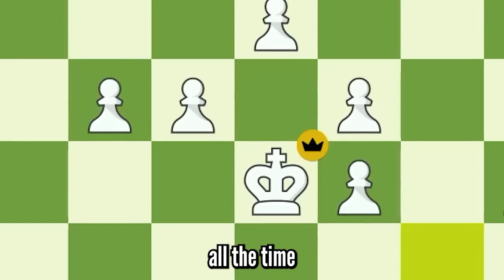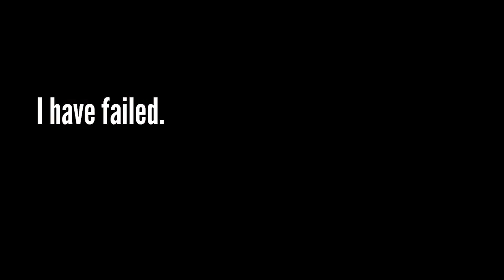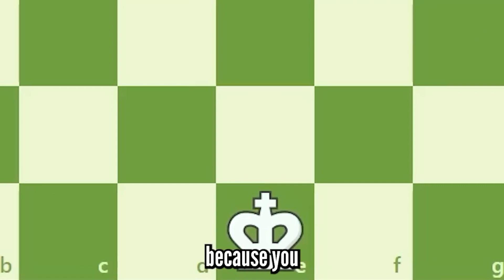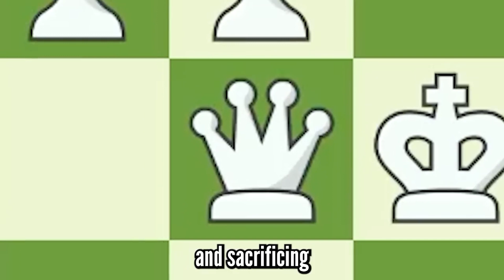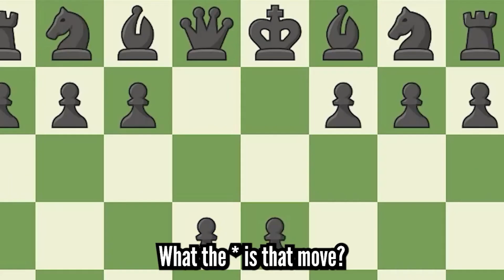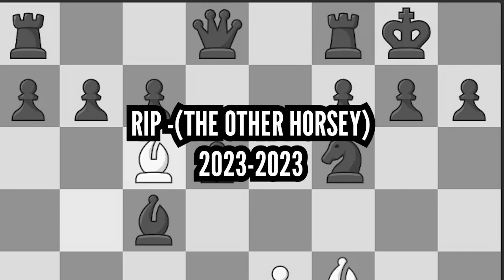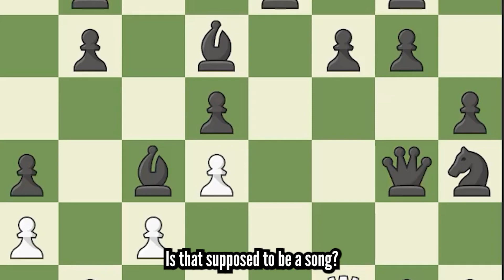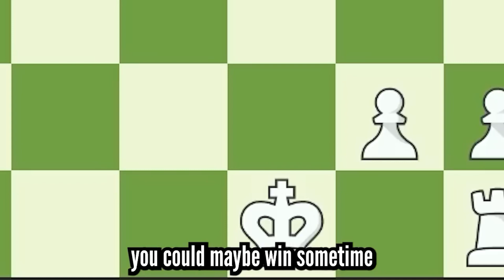THIS PAWN is UNBEATABLE | 1 PAWN VS 10 KNIGHTS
THIS PAWN is UNBEATABLE | 1 PAWN VS 10 KNIGHTS. In this video, we have prepared some of the funniest, cringiest, and genius games for you. Who will win in today's match up?